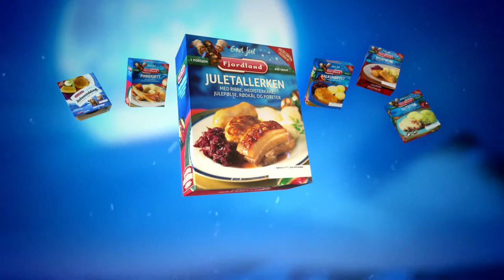Fjordland - Juletallerken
By Qvisten Animation for Pulse Communications - October 2013

Credits:
Producer: Irene Sødal Dietrichson
Director: Rasmus Sivertsen
Script: Rasmus Sivertsen
Studio Coordinator: Georg Barlindhaug Ellingsen
Production Coordinator: Morten Øverlie, Irene Sødal Dietrichson, Sylvia Clausen
Concept design: Joachim Barrum
Character Design: Joachim Barrum
Mattepaint: Joachim Barrum
Pipeline TDs : Jo Jurgens, Raymond Kreppene
Modeling: Aleksandar Jovanovic, Armando Sepulveda, Frode Mohrsen
Texturing: Heidi Dahle
Shading: Heidi Dahle, Raymond Kreppene
Rigging: Frode Mohrsen
Animatic: Morten Øverlie
Animation Supervisor: Morten Øverlie
Animation :Robert Kuczera, Yaprak Morali, Morten Øverlie
Hair simulation: Raymond Kreppene
Cloth simulation: Frode Mohrsen
Lighting: Raymond Kreppene, Heidi Dahle
VFX : Magnus Pettersson, Martin Skarbø
Compositing: Steven Elvesæter, Heidi Dahle
Sound design: Erik Ljunggren at Hokus Fokus
On-line: Bengt Ove Sannes at Hokus Fokus